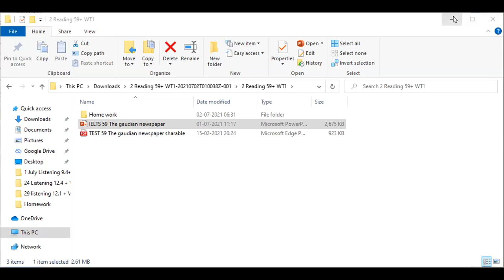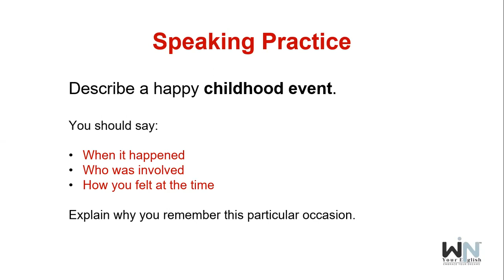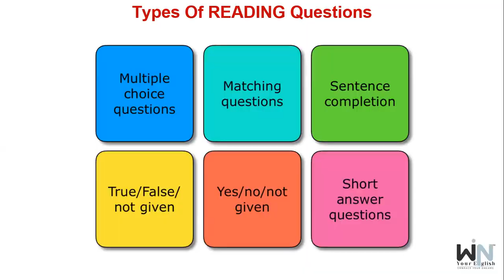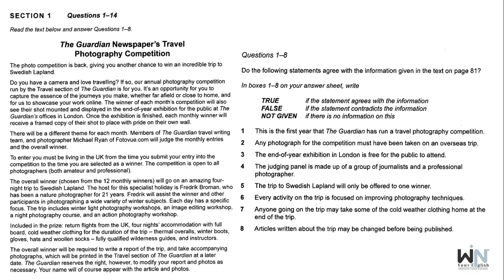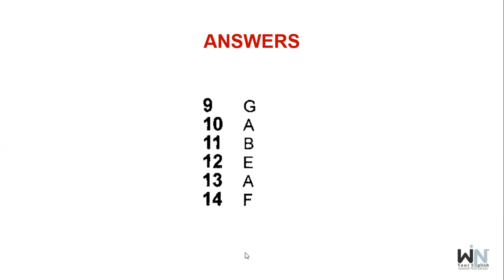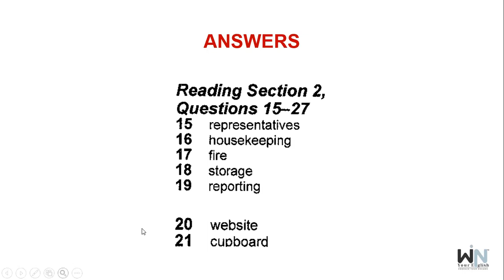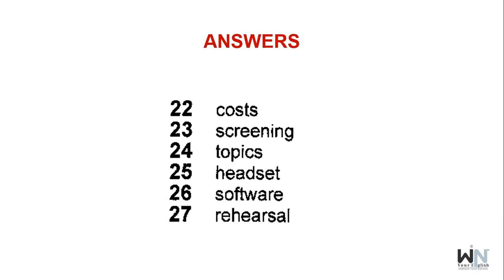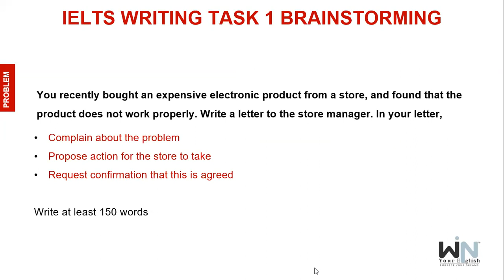The Guardian Newspaper's Travel Photography Competition ielts reading | Win Your English